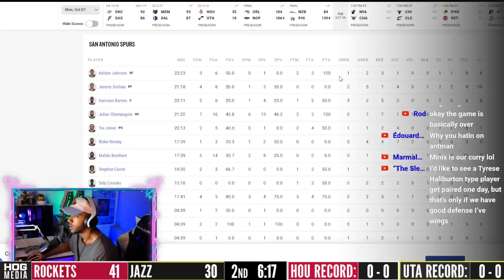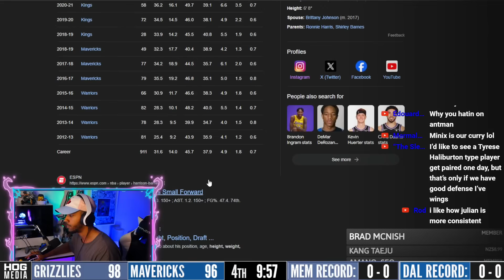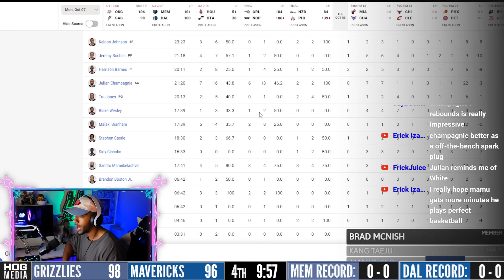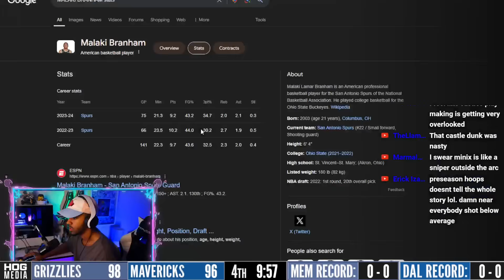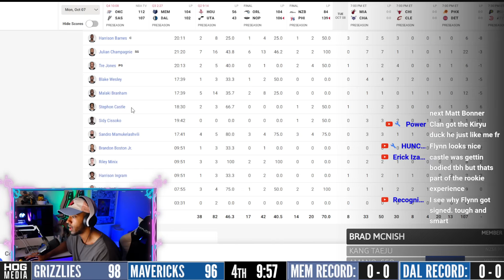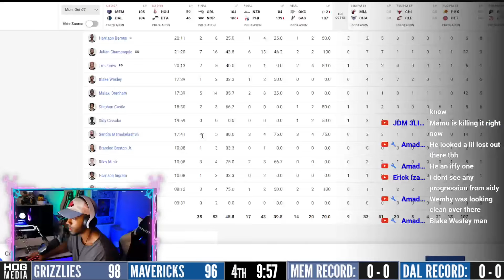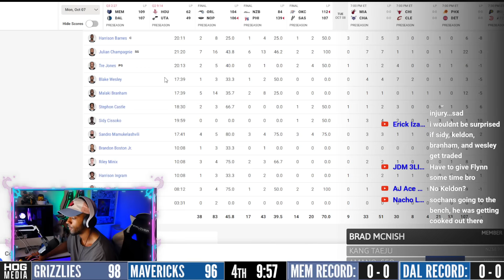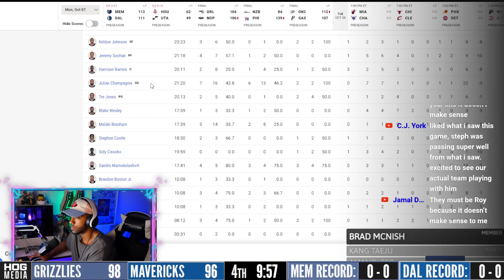SPURS LOOKED IMPRESSIVE.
CLAN the SPURS fan
55 Backusburg Rd

or NBA